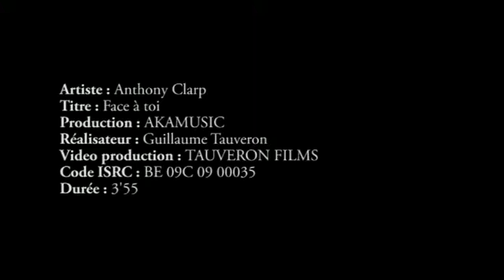ANTHONY CLARP FACE A TOI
Anthony j 'ai cru en toi et je ne me suis pas trompé tu es doué et j'en suis ravie ta chanson est magnifique. ton amie nadette